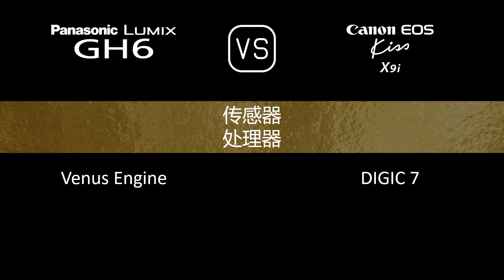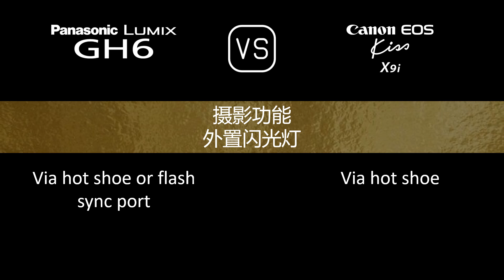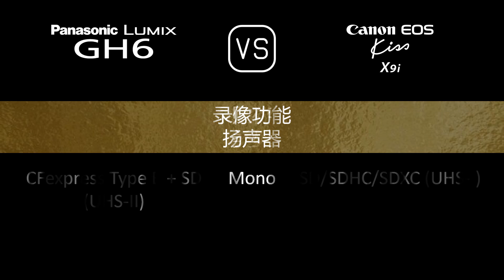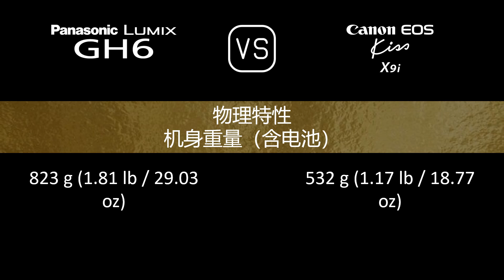Panasonic Lumix GH6 与 Canon EOS Kiss X9i 的规格比较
本视频是 Panasonic Lumix GH6 与 Canon EOS Kiss X9i 的功能概述和规格比较 (comparison of specifications)，希望对您有所启发。感谢您的支持。

00:24 推出
00:32 机身
00:41 传感器
01:05 图片
01:21 光学与对焦
01:50 屏幕
02:10 取景器
02:26 摄影功能
03:27 录像功能
03:43 贮存
03:47 连接性
04:16 物理特性
04:36 杂项